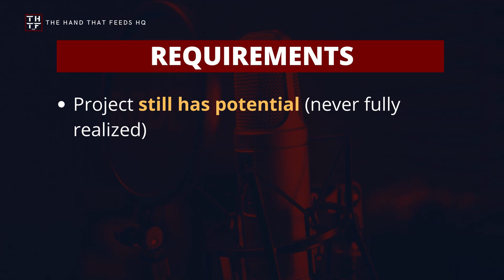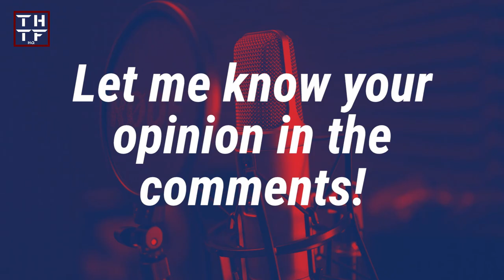SEIYUU LOUNGE EP97 - 4 Music Projects that Should Definitely be Given a 2nd chance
Every year there are announcements of new, exciting 2D music projects. And for every new announcement, a beloved project that failed to be popular fades away is shelved, goes on a hiatus, or is downright discontinued.

In this episode, let's talk about a couple of projects that deserved and deserve all the love you can give them.

❗ COPYRIGHT ❗